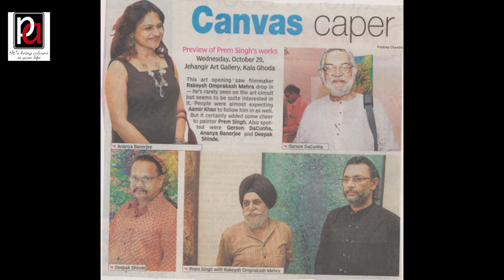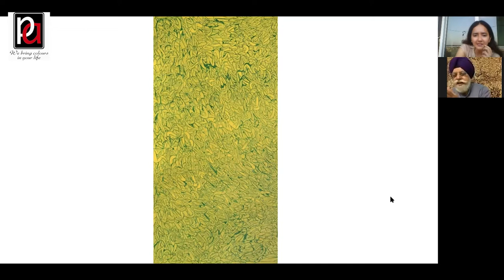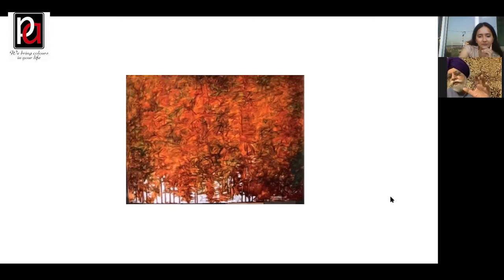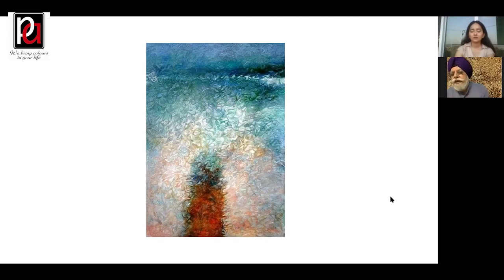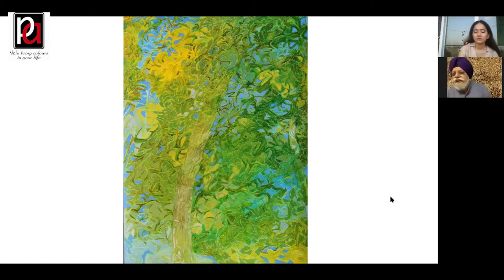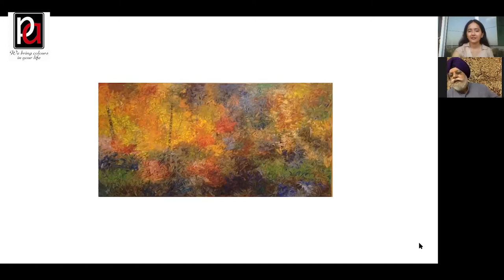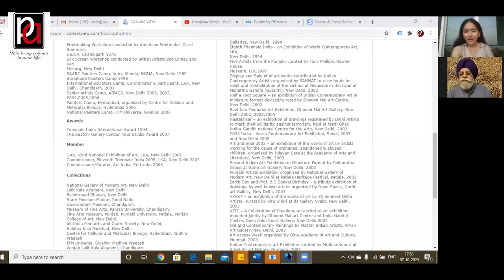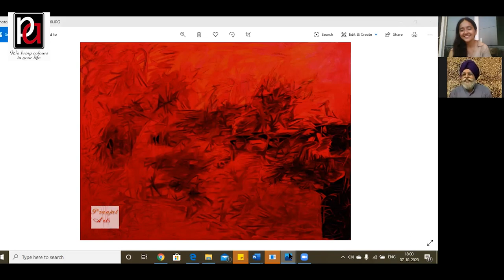Art from the heart: a series, Guest artist: Mr. Prem Singh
Pranjal Arts is back! Join us as we re-connect with our OG artists. through these conversations, we share a perspective into their journey, for new artists, art collectors and anyone interested in art. We discuss their struggles and learnings and observe the changes in their art practice, through candid casual talks because they are practically a Pranjal Arts family.

About Mr. Prem Singh:
Gold medalist during his MA in Fine Arts in 1975, Artist, Prem Siingh has exhibited in Delhi, Bombay, Chandigarh, Patiala, Ahemdabad. Mr Singh is also a recipient of  The Saatchi Gallery London Your Studio Award and Triennale India International Award.

Stay glued for more interviews!